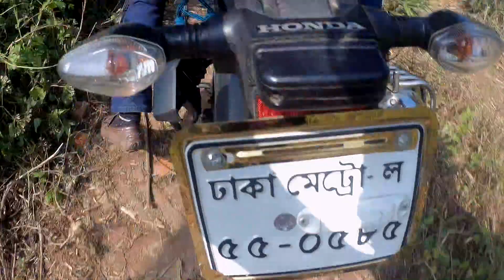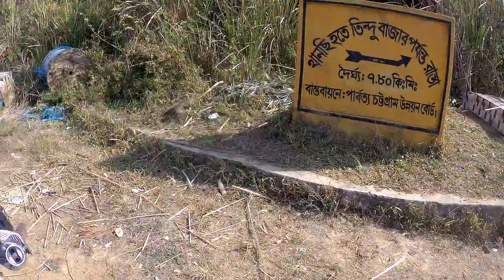তিন্দু বাজার থেকে থানচি রোড |Total Off Road Bike Riding Experience | ঝুঁকিপূর্ণ | Tindu_Thanchi R..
Hello, i am (Capital Biker BD)

SAFE DRIVE ,LONG LIFE (নিরাপদ ড্রাইভ দীর্ঘ জীবন)